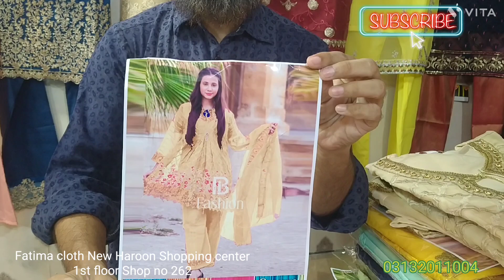sasta suit wo bhi 3pes parti wear zabrdst sele agai h